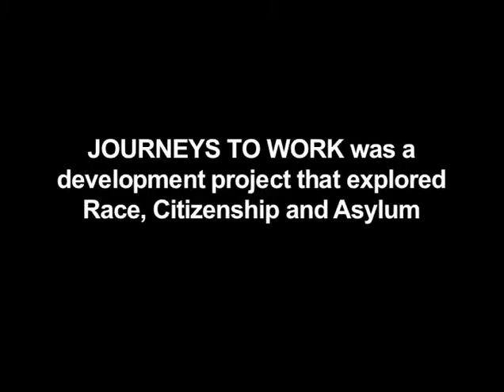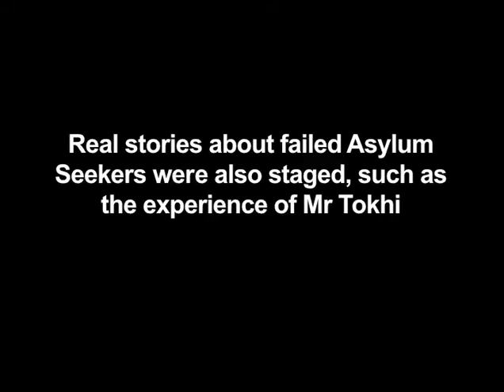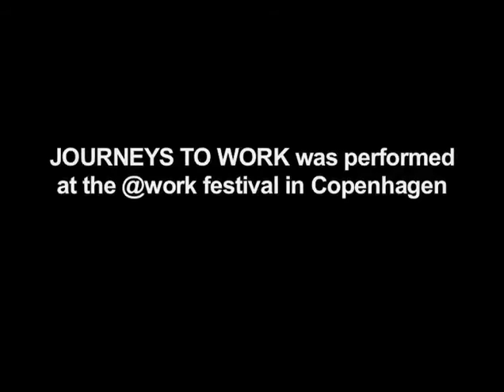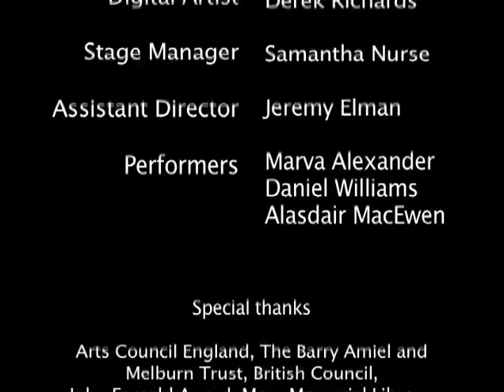Journeys To Work by The Red Room Theatre and Film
A journey through different lives and experiences.

A multi-media performance offering an alternative perspective on the controversial issue of immigration through the stories of the migrants themselves.

Through Journeys to Work the Red Room seeks to provoke and inspire our understanding of the issues facing the UK and by implication the rest of the EU. It asks: what are our rights and responsibilities to those most vulnerable in our society? How do we enshrine the right to work? What are the myths that compel our government to create laws that oppress those seeking refuge in the UK?

Written by Nirjay Mahindru
Devised and directed by Topher Campbell and the Red Room.